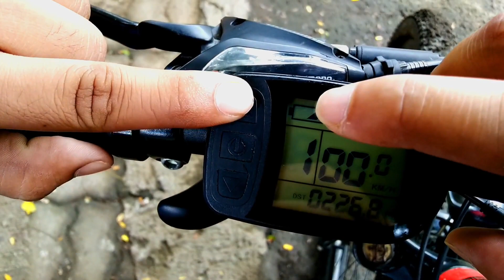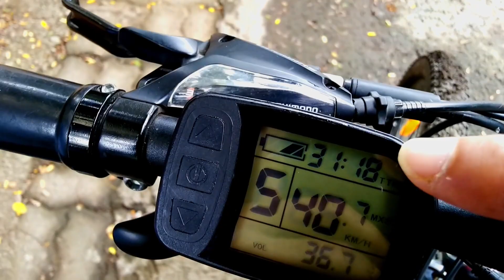E-Bicycle|Best for cycle lovers, school, office goers etc|Kitna KM's chalti hai?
Hello Guys,

In this video we are going to have a detailed review of E-Bicycle from EADICCT.

If you are interested in e-bicycles, you can watch this video for more details.

Songs used -
1) Calm Music (No Copyright)

Other Selling Partners -
1) Croma Offline Stores(Gadgets of Desire)